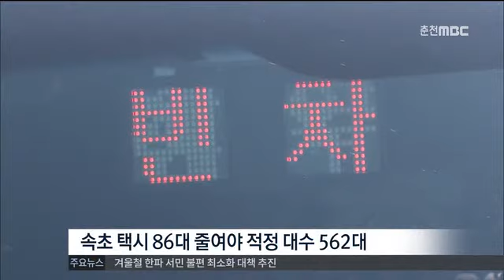춘천MBC뉴스 R) 속초 택시 감차 '막막'